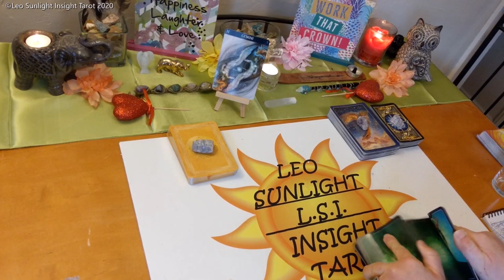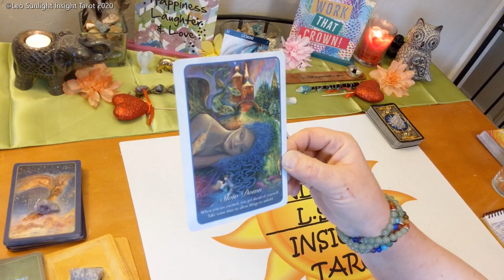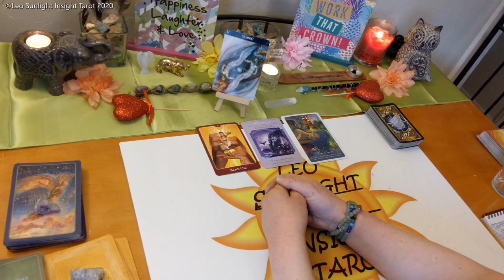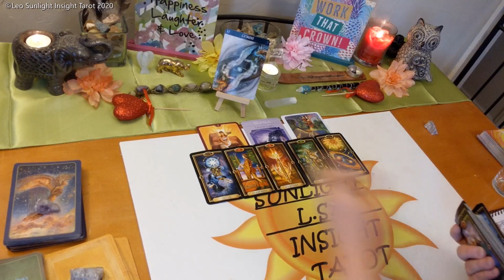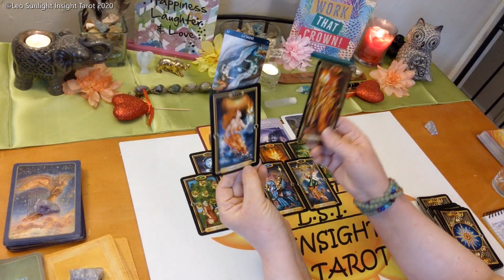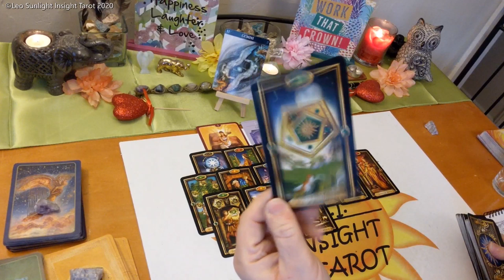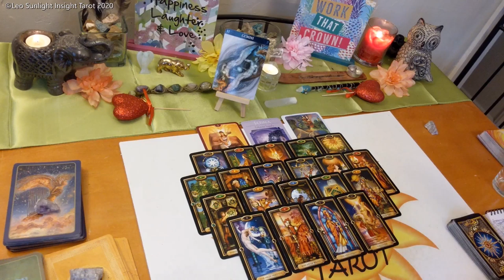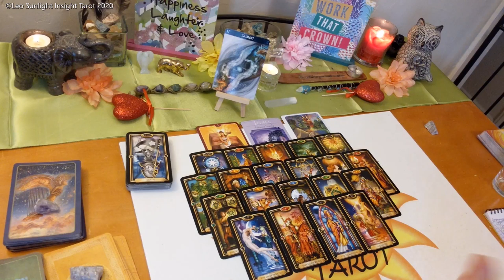Gemini Singles New Love ~ May 2020 *Can We Slow This Down A Little?*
♊Gemini♊ Monthly New Love Singles Tarot & Oracle Card Reading. Who’s coming towards you? What is their energy? Who, where, when, how. What will the connection be like?